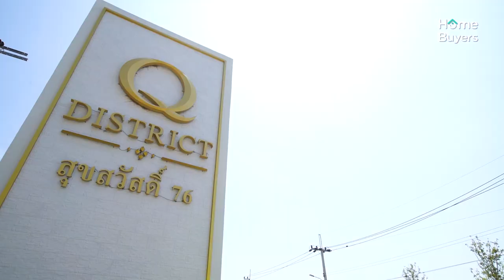รีวิวบ้านเดี่ยว คิว ดิสทริค สุขสวัสดิ์ 76 l บ้านเดี่ยวสไตล์ English Cottage ใกล้ทางด่วน และรถไฟฟ้า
[รีวิว] อยากได้บ้านย่านสุขสวัสดิ์ ทำเลเดินทางสะดวก เชื่อมเข้าเมืองโซน CBD ย่านพระราม 3 ได้ง่ายๆ วันนี้ แอนดี้ และ Home Buyers Guide พาไปดูบ้านเดี่ยวที่ คิว ดิสทริค สุขสวัสดิ์ 76 บ้านเดี่ยวสไตล์ English Cottage ใกล้ทางด่วน และรถไฟฟ้า
ในโครงการมีทั้งบ้านเดี่ยว บ้านแฝด และทาวน์โฮม ออกแบบในสไตล์ English Cottage รองรับทุกไลฟ์สไตล์การใช้ชีวิต ทั้งครอบครัวเริ่มต้น หรือครอบครัวขยาย พื้นที่ใช้สอย 112-182 ตร.ม. ฟังก์ชัน 2-3 ห้องนอน 2-3 ที่จอดรถ
Facility ส่วนกลางตอบโจทย์กิจกรรมการอยู่อาศัย สระว่ายน้ำระบบเกลือ 20 เมตร ห้องฟิตเนส, Guest Lobby, Co-Working Space สำหรับพักผ่อนหรือทำงาน, สวนส่วนกลางขนาดใหญ่กว่า 2 ไร่ ระบบรักษาความปลอดภัย 24 ชั่วโมง ทั้งรปภ. และกล้อง CCTV HD Night Vision Ai Human Motion มากกว่า 30 จุด เข้า-ออกด้วยระบบ Easy Pass
ราคาเริ่มต้น 2.65-7 ล้านบาท*
บ้านเดี่ยวแบบ TIMBER ราคาเริ่มต้น 6.59 ล้านบาท*
ลงทะเบียนรับสิทธิพิเศษ
สอบถามข้อมูลเพิ่มเติมโทร. 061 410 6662, 1388